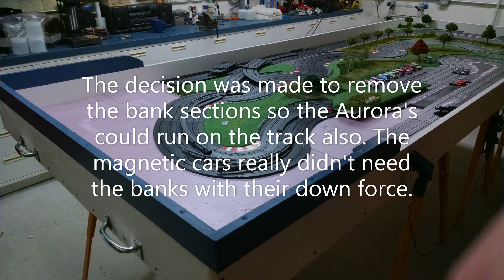How to Build an AFX slot car track for Aurora cars. That looks cool too!...Part 4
Four short videos of the Hound Dog Chase track build.